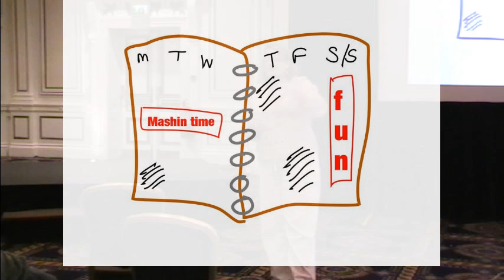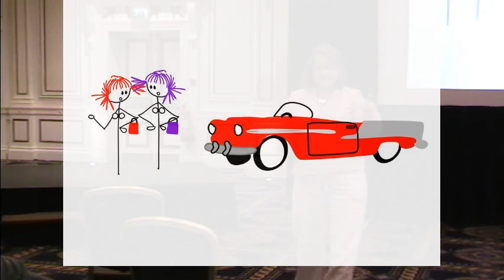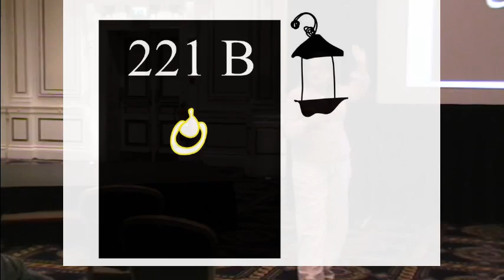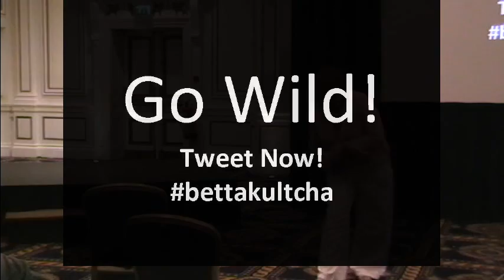Emma Sutton at BettaKultcha Bradford 3